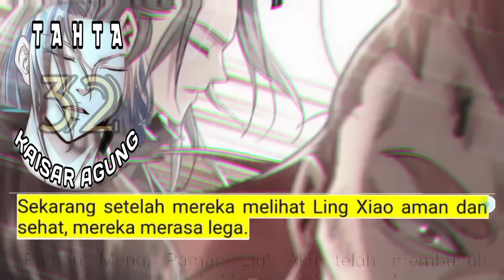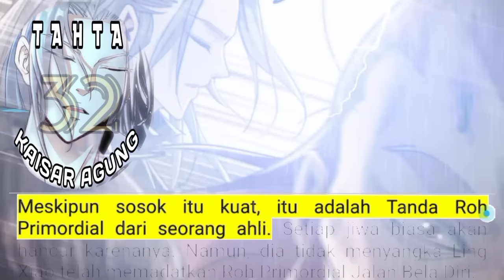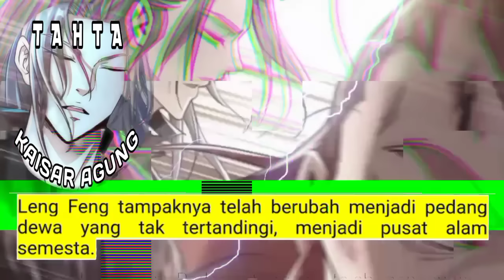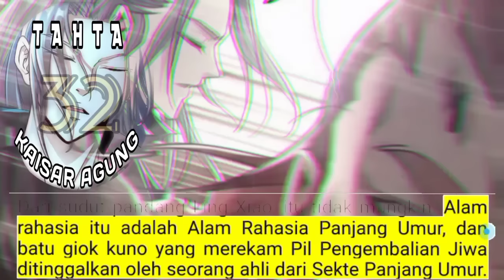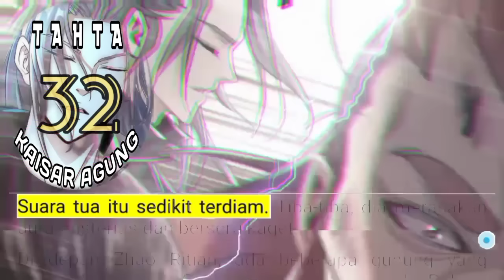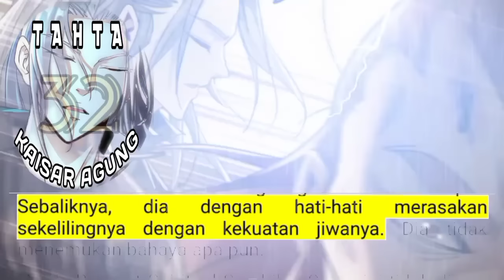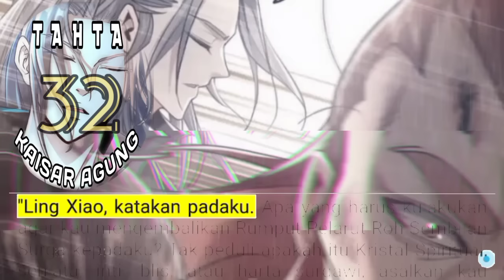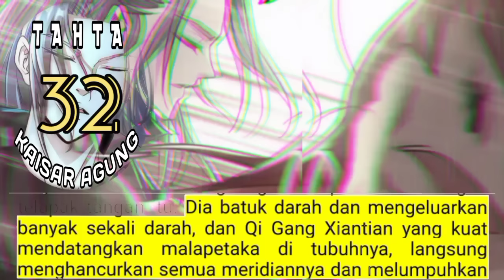Tahta Kaisar Agung season 32